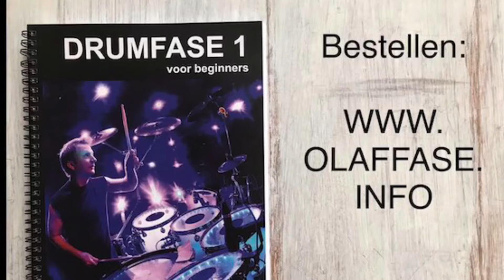Drumfase 1 bij Chateaux Meiland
Hoe gaaf is dat dan! Mijn drumboek op tafel bij de familie Meiland!